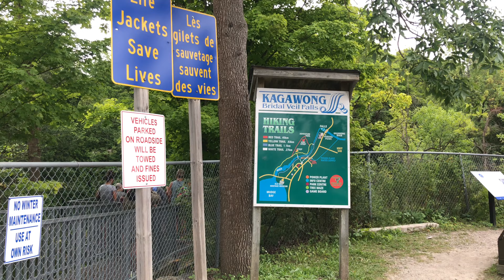BRIDAL VEIL FALLS/LIGO CHALLENGE